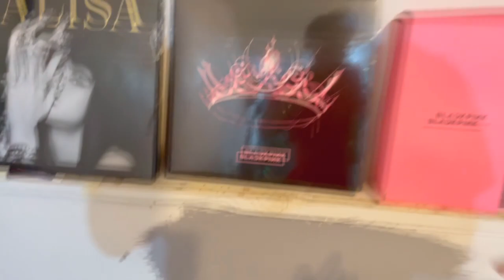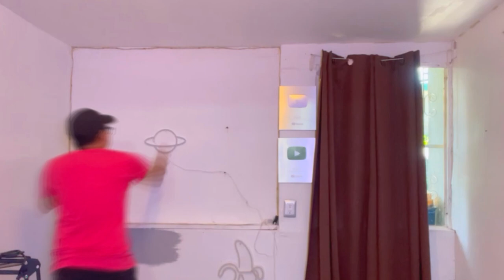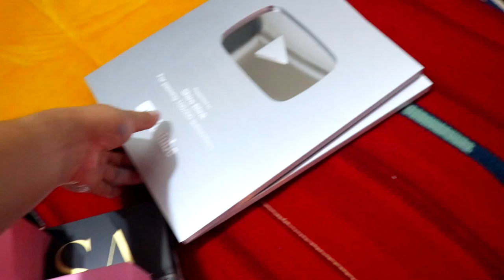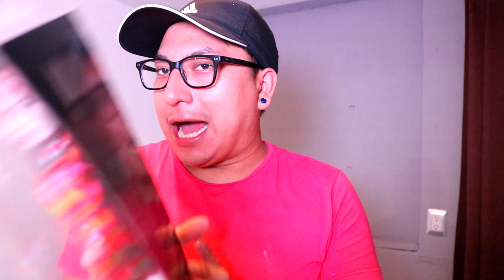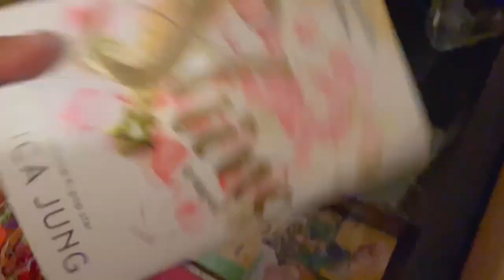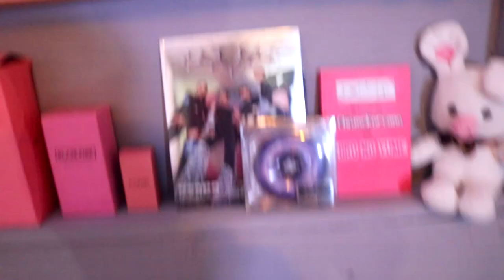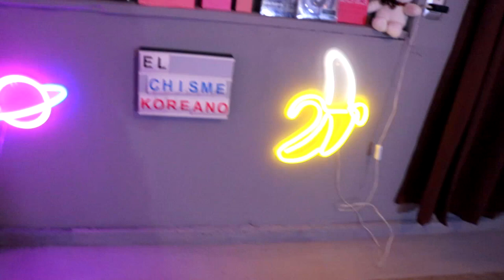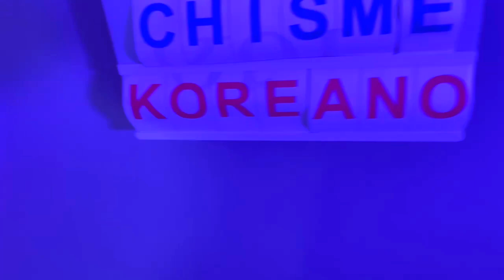Decorando mi pared KPOPER *OTRA VEZ* | Cambie mi colección de Álbumes de KPOP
Hermana avece para calmar mi ansiedad me pongo a hacer la talacha en el fondo de los vídeos y esta vez se me metió la idea de cambiarle el color , cambiar algunos álbumes por otros y darle una manita de gato para que se vea mas bonito, en los comentarios tu dime que opinas de este cambio ¿ te gusta?